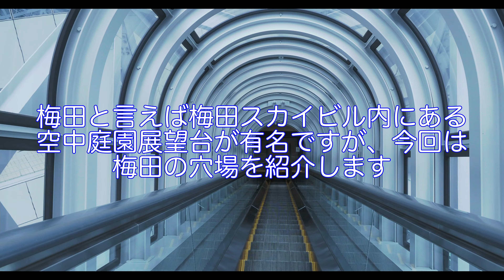大阪梅田の穴場紹介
今回は大阪の梅田界隈をブラブラしました。大阪に来ると必ずと言っていいほど立ち寄る場所です。

梅田と言えば梅田スカイビル内にある空中庭園展望台が有名ですが、今回は梅田の穴場を紹介します。梅田スカイビルもちょっとだけ出てきます。

0:00　オープニング
0:55　梅田スカイビル
1:53　滝見小路
4:32　中自然の森
8:02　新・里山
10:23　旅のお役立ち情報

オリンパスOM-D E-M1 MarkⅡ
オリンパスM.ZUIKO ED 12-40mmF2.8PRO

Nature and Culture in Japanのブログもやってます。

新・里山